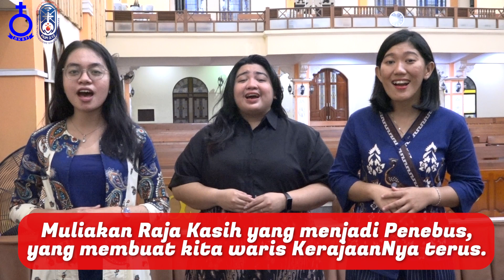RENUNGAN HARIAN HKBP BATAM, LUBUK BAJA |Senin, 24 April 2024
CPdt.Putra Marpaung,STh

BERNYANYI
KJ 242 - Muliakanlah Allah Bapa
Muliakan Raja Kasih yang menjadi Penebus,
yang membuat kita waris KerajaanNya terus.
Haleluya, puji Dia, Anakdomba yang kudus!

Ayat Harian :
Jadi kamu bukan lagi hamba, melainkan anak; jikalau kamu anak, maka kamu juga adalah ahli-ahli waris, oleh Allah.

 Selamat mengikuti...